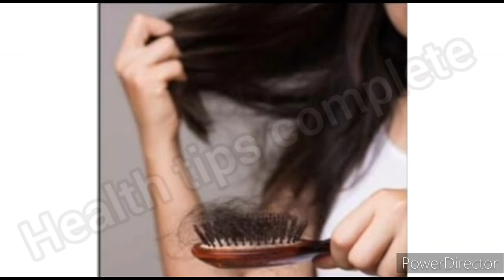Grow Your Long Hair Faster With Hair pack | STOP hair fall with home remedy | 100% working | Tamil